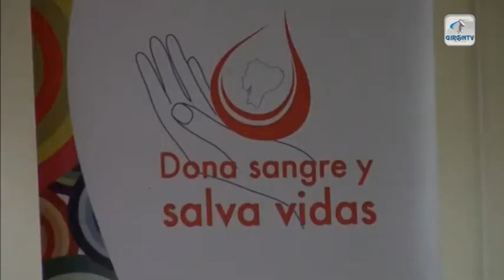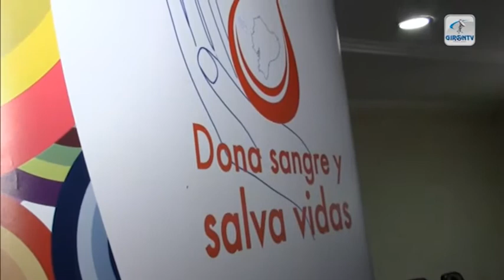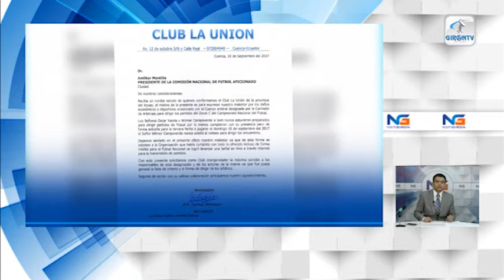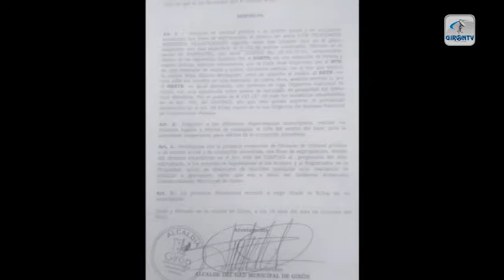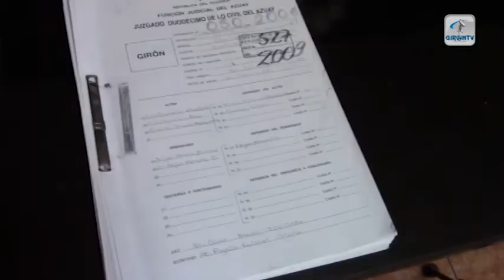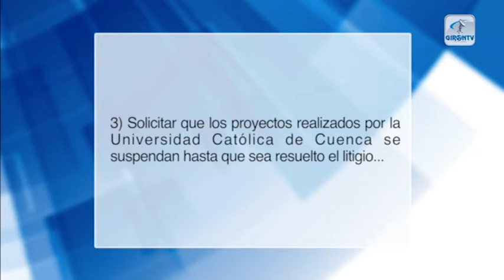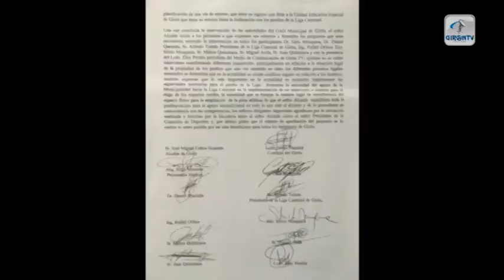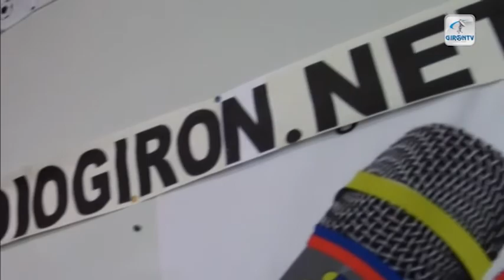Notigirón, emisión 11 de septiembre de 2017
Los titulares de la emisión informativa:

Campaña de donación de sangre se cumplirá este miércoles.
GAD conoció informe de comisión ciudadana, alcalde no permitió el debate en sesión.
Hoy en vivo el Coordinador Zonal de Salud Dr. Oswaldo Suárez para dialogar sobre el Hospital de Girón.
En Quito vicealcalde entrega oficio al presidente Moreno en defensa del hospital.
I Etapa grupo “C” Campeonato Nacional de Futsal no pudo concluir por falta de un árbitro.
Diálogo con migrantes, desde hoy entrevistas con quienes se fueron.
Se posesionaron representantes del Estado y Sociedad Civil del CCPD.
Escuela de Educación Básica Juan José Flores inició año lectivo 2017 – 2018.
La Asunción cumplió 165 años como parroquia.